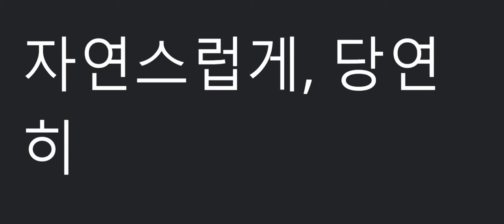천재(이재영)고1_3과_단어 (2015년 개정교과서)